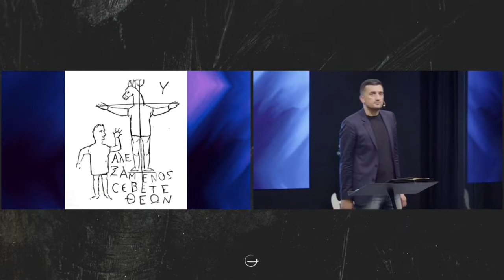Dorel Coraș - Mulți vin la El, dar puțini merg după El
Biserica Geneza Oradea - mesaj de încurajare și zidire spirituală, rostit de pastorul Dorel Coraș, în data de 14 aprilie 2024. Predici pentru vremuri grele